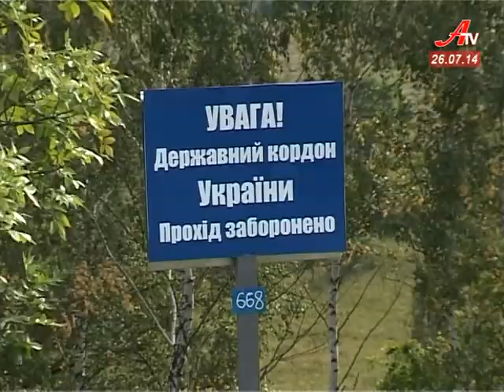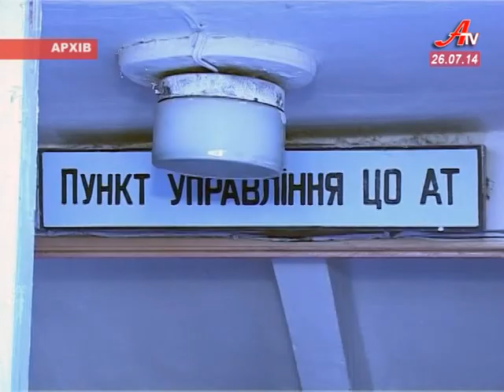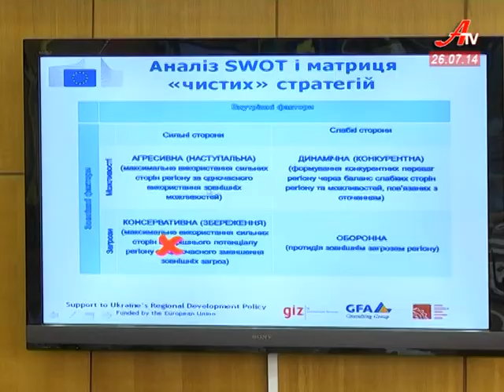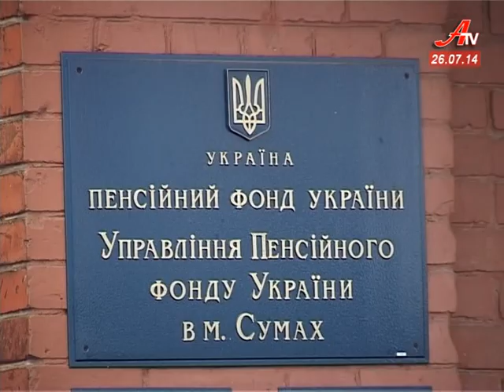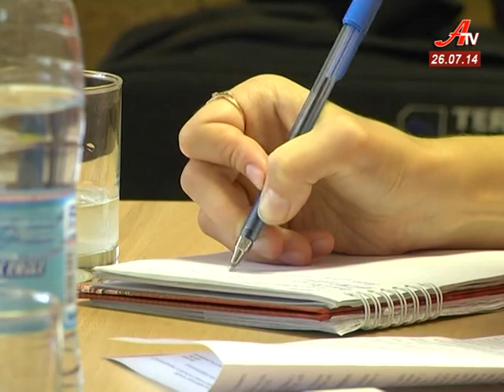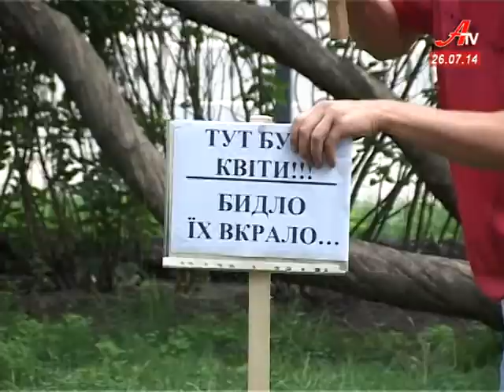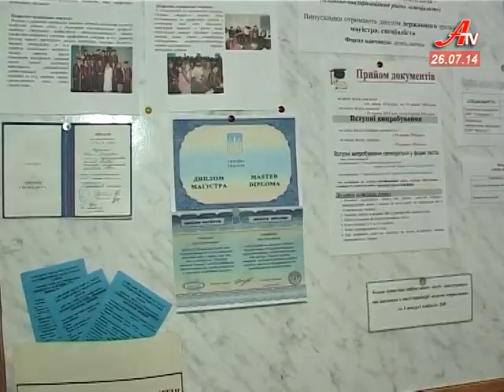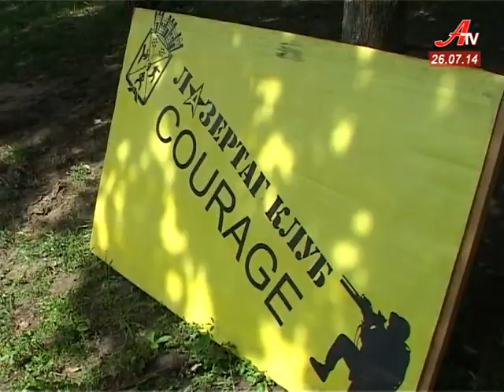Новини за 26 07 2014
- В останню путь сумчани провели третього земляка, що загинув в зоні АТО.
 - Що робити у разі надзвичайної ситуації  - роз’яснюють в мерії.
 - Три гривні забагато. Антимонопольний комітет не бачить приводу підвищувати ціни на проїзд в маршрутках.
 - Стратегія розвитку Сумщини 2020. Над майбутнім регіону розмірковують українські та європейські фахівці.
 - Військово-спортивна гра «Лазертаг» набуває все більшої популярності на Сумщині.